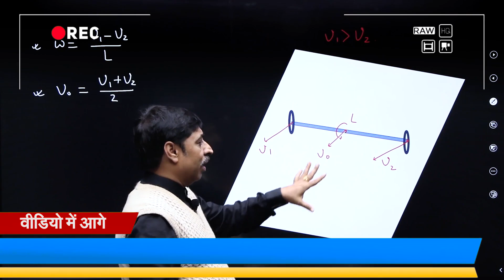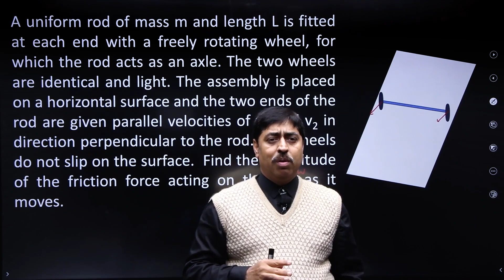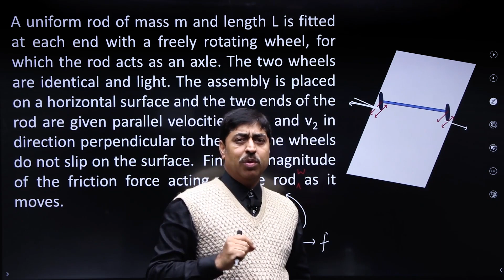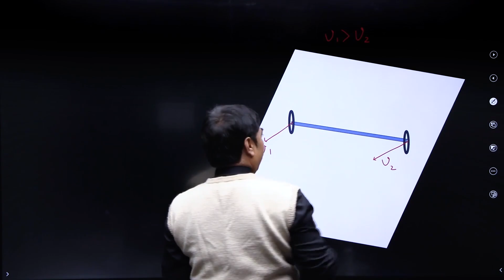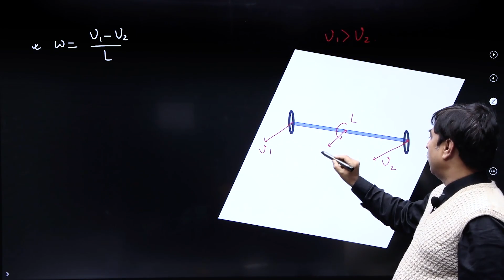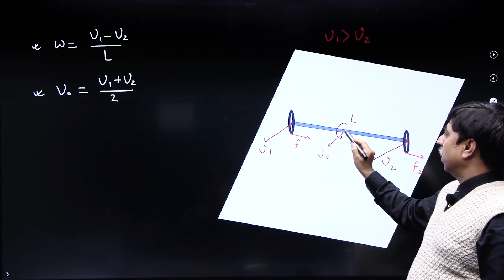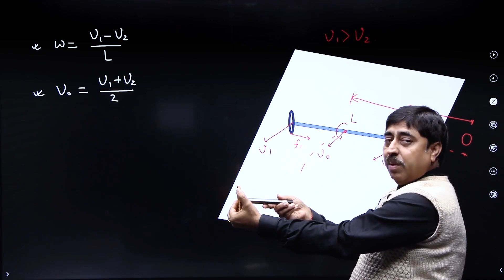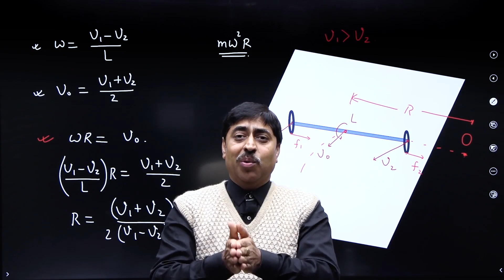Rotational Motion problem for JEE Advanced sbt jeeadvanced mechanics rotation Q.29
Problem on rotational motion for JEE Advanced
kinematics of rotation
Instanteneous axis of rotation
Challenging problem on Rotational motion
Physics problems for IIT JEE
One may also try to use the concept of instantaneous axis of rotation for solving the problem.  It also requires in depth understanding of the concept of center of mass . An IIT /Physics Olympiad aspirant will love this challenging problem.
There is a large number of thought provoking Physics problems in this channel.
This channel gives you an opportunity to learn directly from Shashi Bhushan Tiwari and also fine tune your strategy for JEE advanced Physics.
Shashi Bhushan Tiwari (SBT) is an author and a Physics teacher. Follow this channel to experience JEE Physics at the topmost level.
To improve your basics read the most systematic books in the market. Buy books by SBT:
Your personal teacher series: